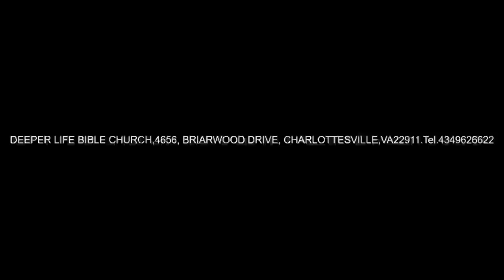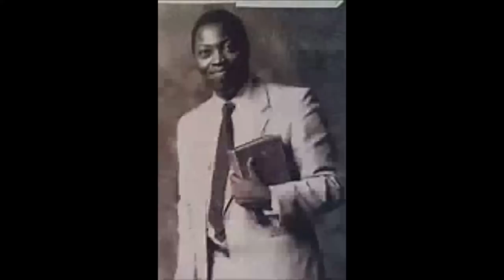Possessing Enough for the Present and The Future - Pas W F Kumuyi